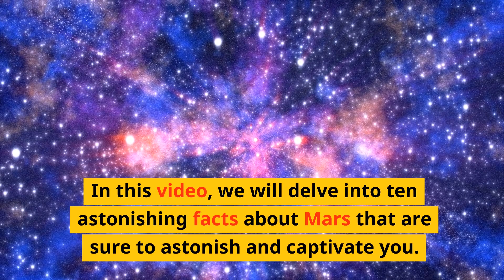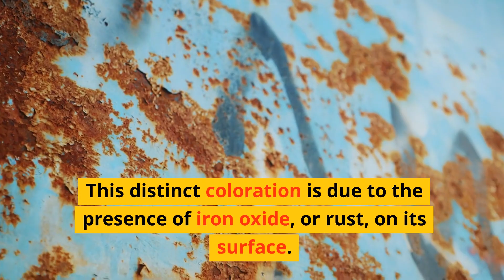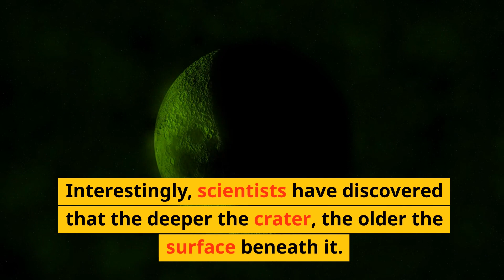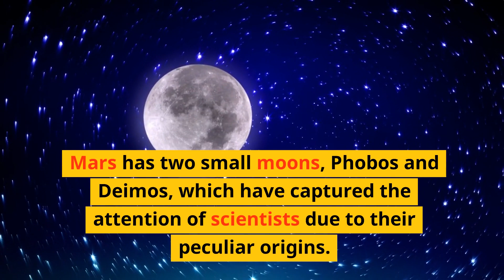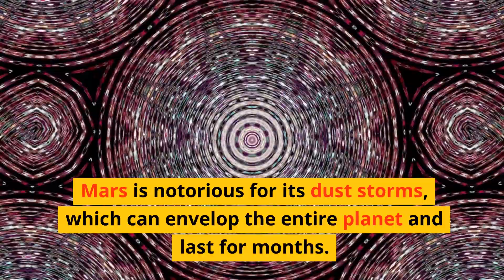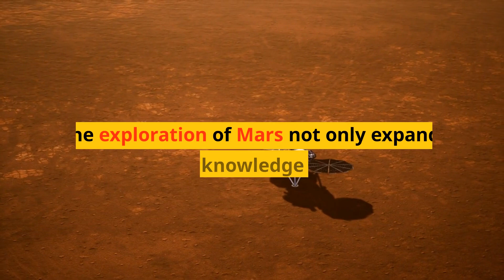Top 10 Fascinating Facts About The Planet Mars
In this video, we'll take a look at 10 fascinating facts about the planet Mars! From its past to its future, we'll learn everything we need to know about the red planet.

Space is a fascinating place and Mars is one of the most fascinating planets in the solar system. In this video, we'll explore some of the exciting facts about Mars and its history. From the discovery of mars to its potential future as a habitable planet, we'll learn everything there is to know about the red planet!
Mars, the fourth planet from the Sun, has long captured the curiosity and imagination of humanity. Known as the "Red Planet" due to its distinct reddish appearance, Mars has been the subject of countless scientific studies and space exploration missions. In this essay, we will delve into ten astonishing facts about Mars that are sure to astonish and captivate you.